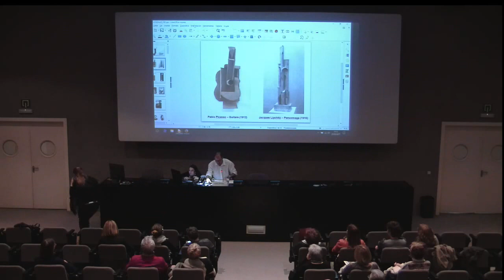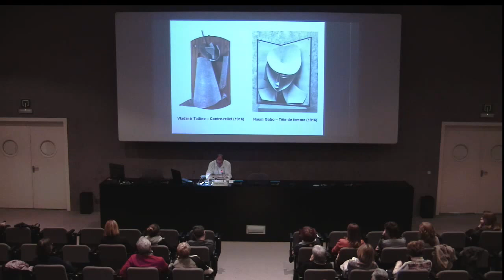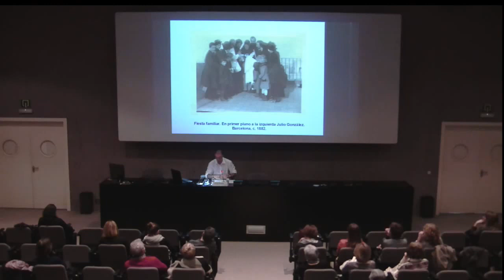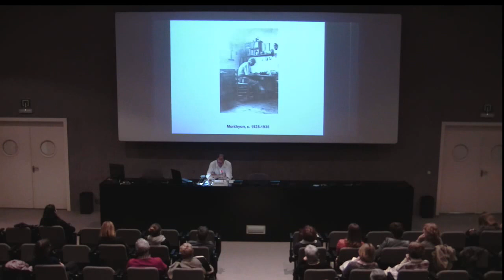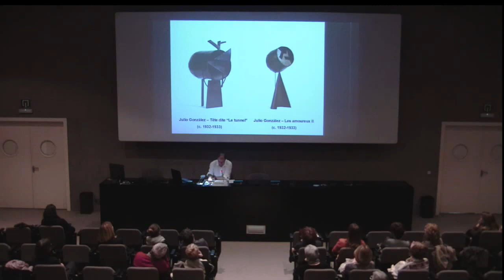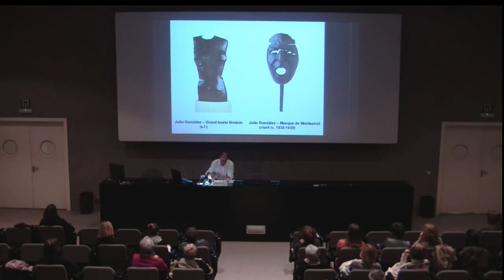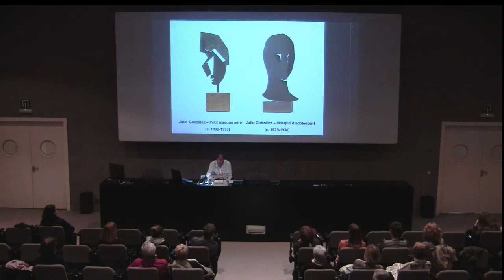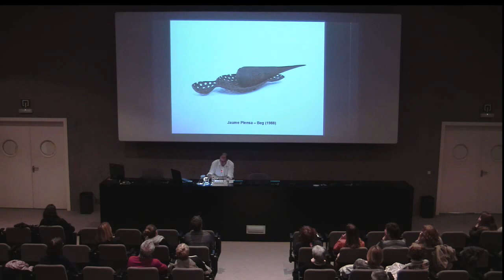Trobada 'Les constel·lacions de Julio González' amb Josep Salvador a l'IVAM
Amb motiu de la inauguració de la nova lectura de la col·lecció de Julio González, el comissari de l'exposició farà un repàs per les més de 40 obres de l'escultor que integren la mostra